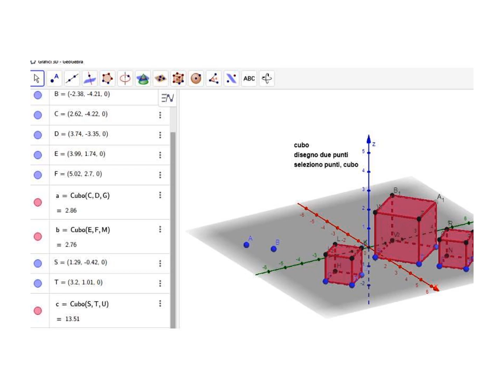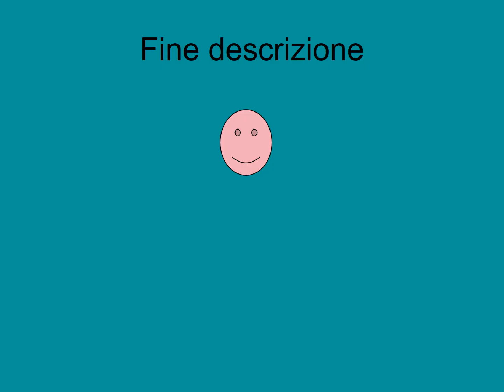usomistostrucoi geo 3D